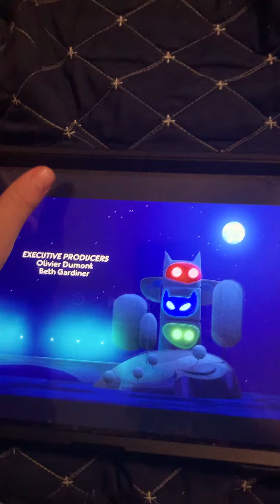Time for more moon 🌝 fun 🤩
Good  😊 news 📰 in May 2023